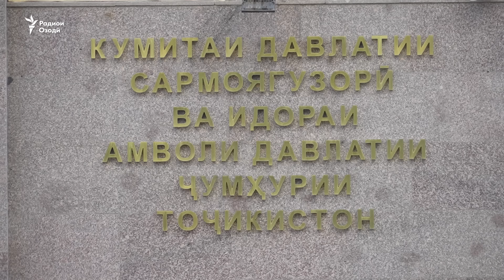"Моро ғам дода истодаанд"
Наздикони Мирзокарим Назаров, бародари Абдуҳалим Назарзода, муовини пешини вазири дифои Тоҷикистон мегӯянд, ки Додгоҳи ноҳияи Шоҳмансури Душанбе бо даъвои Кумитаи сармоягузорӣ ва идораи амволи давлатӣ манзили онҳоро дар кӯчаи Қаротегини пойтахт  ба фоидаи ин ниҳод мусодира кардааст.